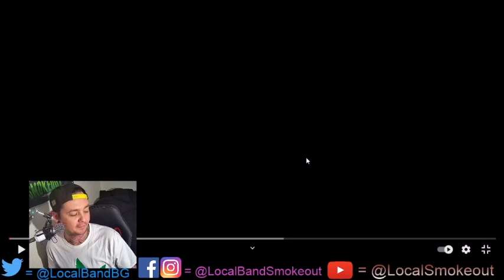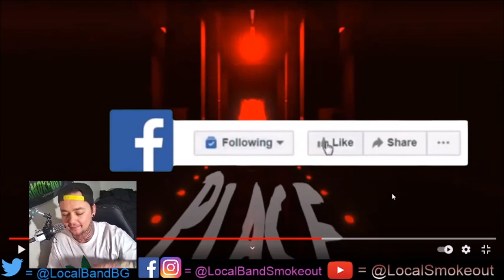9 Stitch Method - Obsolence - Stoner Dude Reacts